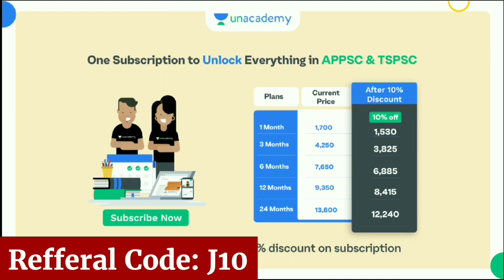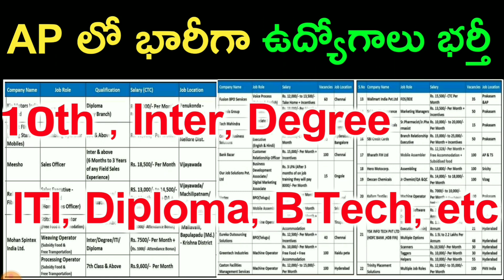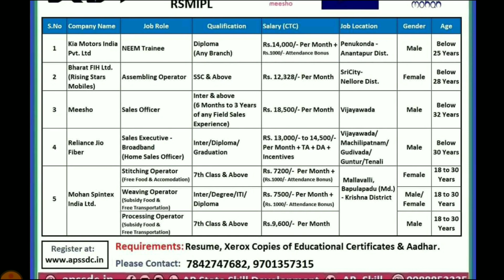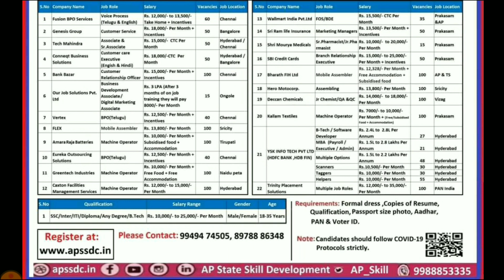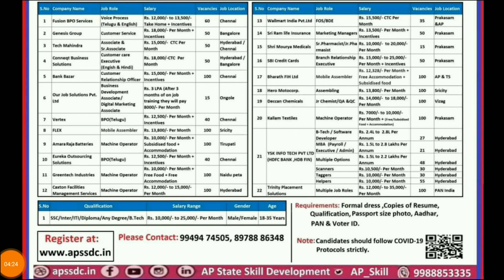AP లో భారీగా ఉద్యోగాలు భర్తీ | Latest jobs in Andhrapradesh | APSSDC mega job mela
1. 12+2 Limited Period Offer

2. 24+3 Limited Period Offer

4. Group 2 Free Test

5. Group 2 Free Test